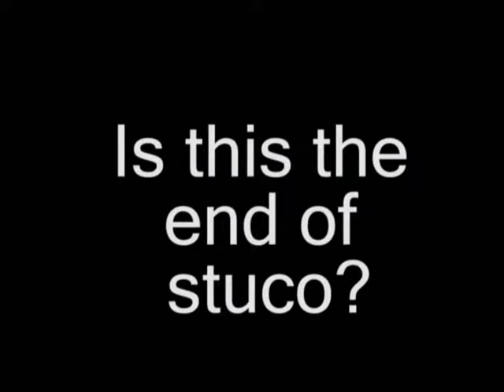Pam's Stuco VP campaign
This is a short student council video i made for Pam. Storylined, actors found and filmed in less than 20 minutes. Needless to say the footage sucked.

Eyeball Productions